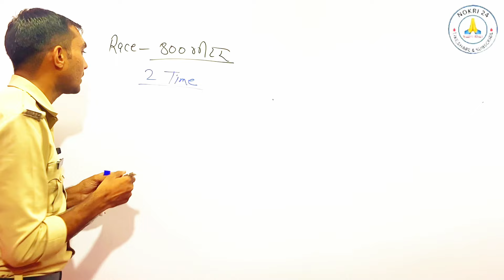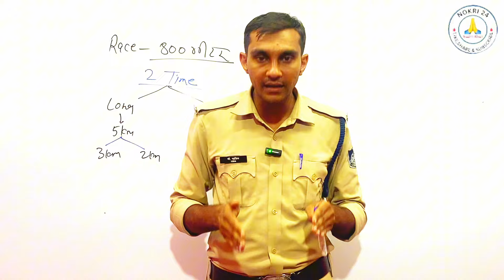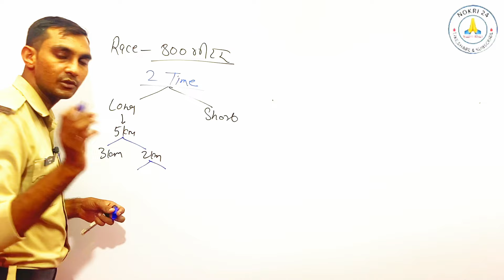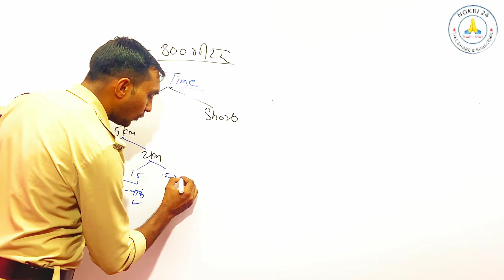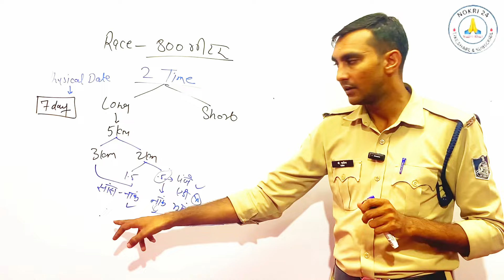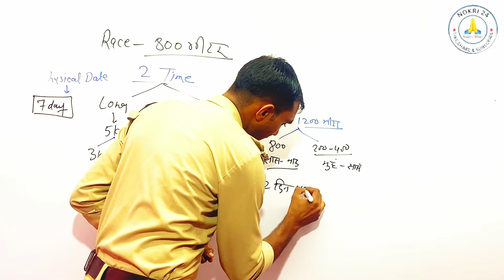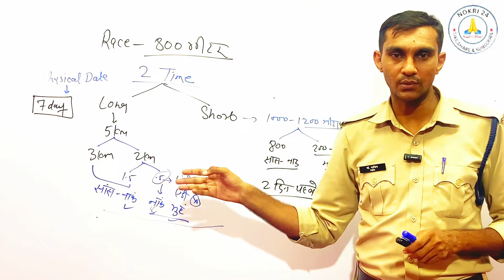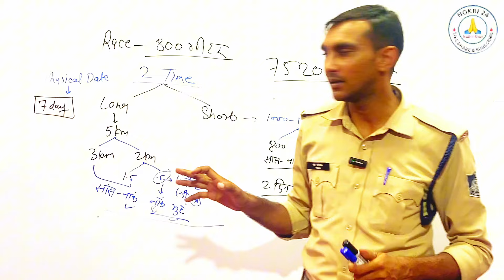RACE लगाने का आसान तरीका व ट्रिक | पूरे 40 नंबर आयेंगे | म० प्र० पुलिस कांस्टेबल 2023 | By Nokri24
अगर आप हमारे चैनल पर नये हैं और अभी तक अपने हमारे चैनेल को सब्सक्राइब नहीं किया है तो जल्दी से चैनल को सब्सक्राइब करें और वीडियो को लाइक,शेयर करना बिलकुल ना भूलें धन्यवाद🙏

If you are new to our channel and have not yet subscribed to our channel, then quickly subscribe to the channel and do not forget to like and share the video.

                     🔴Your Queries🔴

👉Daily Class की PDF के लिए अभी WhatsApp Group को Join करें।

👉up constable new vacancy-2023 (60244)